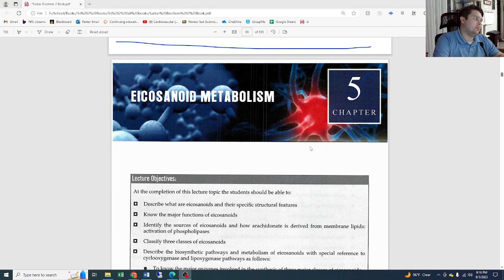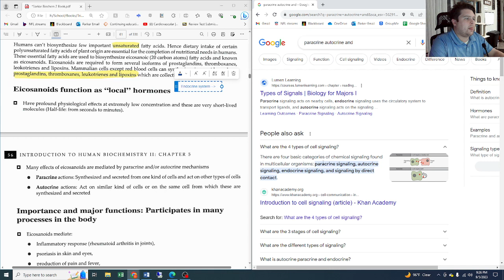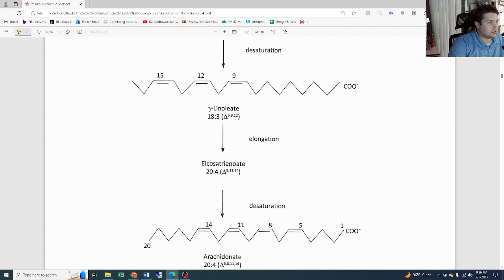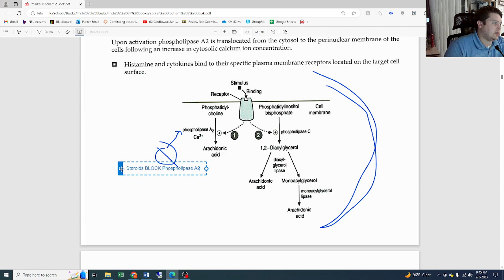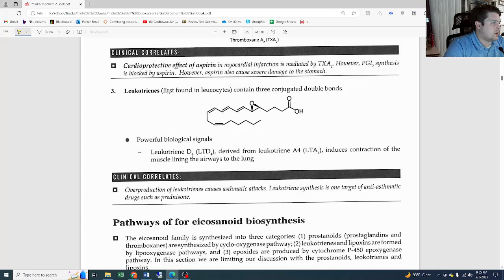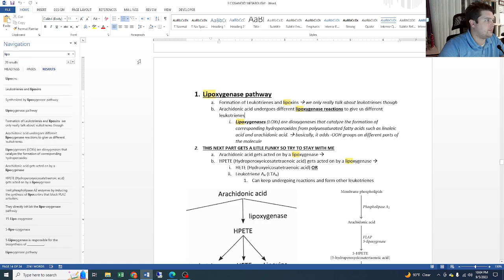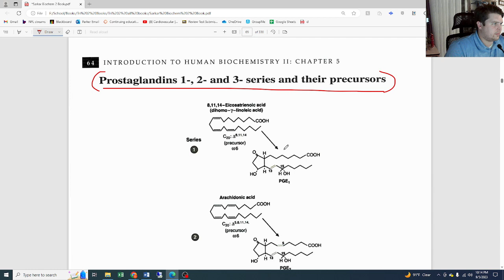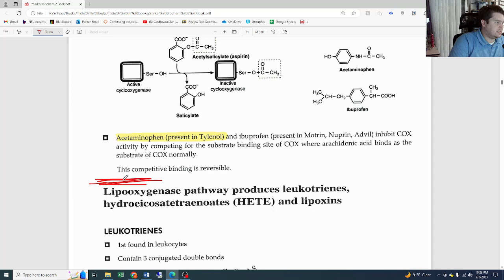Biochem 2 Ch 5 Eicosanoid Metabolism Part 1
This video is for students of biochemistry, specifically geared for chiropractic students who will be taking NBCE board exams in the future. The book being used is by Dr. Sarkar and is not owned by myself. These videos are to help students learn biochemistry and prepare for future NBCE board exams.
If you are interested in finding more information on material available and supporting what I do you can follow this